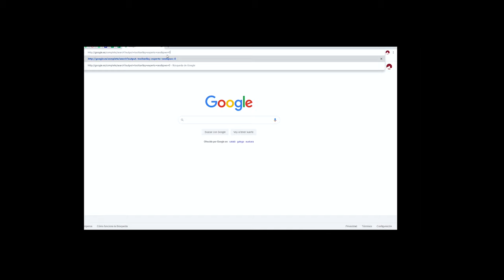Google Instant es una característica en la caja de búsqueda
Google Instant se presentó en 2010. Conoce por qué fue polémica, ¿Seguro que Google sólo quiso mejorar la experiencia de usuario?